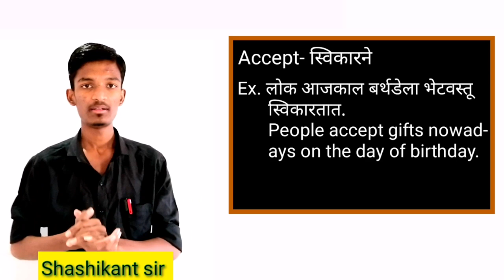Spoken English lecture 1 ( in marathi ) || vocabulary || how to speak english through marathi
नमस्कार विद्यार्थी मित्रांनो हा माझा you tube वरती पाहिलाच Video अशा काही शब्दांवरती ज्यांचे उच्चार तर सारखे आहेत परंतू अर्थ खूप वेगळे आहेत जे की spoken english साठी खूपच आवश्यक असतात.

You Tube च्या माध्यमातून हा माझा छोटासा प्रयत्न तुम्हाला इंग्रजी बोलण्यासाठी मदत करण्याचा.आपल्या चॅनेल वरती मी तुम्हाला इंग्रजी बोलण्यासाठी जो काही मजकूर असेल तो मी मराठीमध्ये सुटसुटीत मांडण्याचा प्रयत्न केला आहे.

मी प्रत्येक Video मध्ये काही practical मजकूर देण्याचा प्रयत्न करतो तरीही आपण माझ्या प्रत्येक Video ला चांगला प्रतिसाद द्याल अशी आशा मी बाळगतो